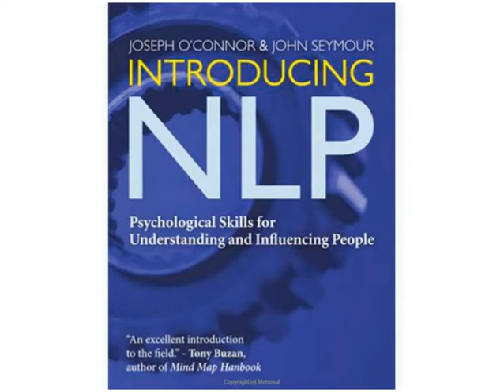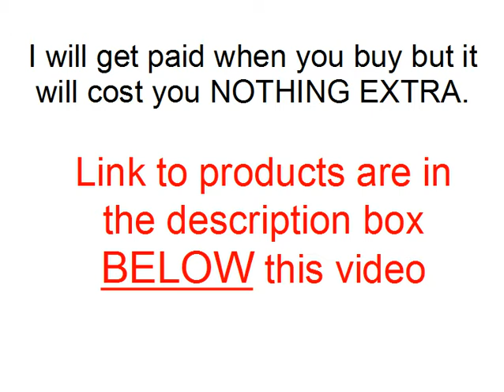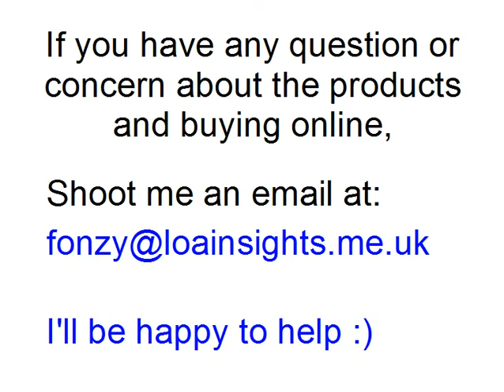Introducing Nlp Joseph O Connor | The Book Introducing Nlp by Joseph O Connor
Introducing Nlp Joseph O Connor

For questions about the products, just leave a comment here.

This book, Introducing NLP by Joseph O Connor is a great book about the power of learning patterns of excellence. Successful or gifted people do things in a certain way and Joseph O Connor has figured out these behavioral patterns and he shares it in Introducing NLP. You can now adapt these and achieve success too.
When you begin reading Introducing NLP by Joseph O Connor, you'll realize that success doesn't just happen by accident. It is very controllable and you can directly cause it to happen by changing the things you've been doing in your life. It might be hard at first to embed the principles in Introducing NLP but it will get easier with time. Don't worry because Joseph O Connor will share a lot of amazing secrets on learning fast to help you along the way. Remember; things are hard before they are easy.
Like with applying what you learn in this book, Introducing NLP by Joseph O Connor. There are a ton of golden nuggets in Introducing NLP that Joseph O Connor shared so when you apply it to your daily life consistently for a certain period of time, you will change. At first, you will realize that your mindset has change then eventually you will be surprised and amazed at how differently you behave. You'll be thankful to Joseph O Connor for writing Introducing NLP.
It's just like magic. You will change from the inside out by practicing the principles in this book, period. You will learn how to create rapport with others. As the saying goes in business;  it's not what you know, it's who you know. Learning to develop a pleasing personality is also included in Introducing NLP because it will definitely boost your career or business in the right direction. Joseph O Connor will show you how to conduct effective meetings and negotiations.
Making connections will be easier for you than it was before since you gain the attitude of successful, charismatic, and persuasive people automatically. And your attitude will continue to evolve as long you keep reading and applying what you learn from this ground-breaking book, Introducing NLP by Joseph O Connor.
It doesn't matter how old or how young you are; the techniques in Introducing NLP by Joseph O Connor will certainly work for your situation no matter what it is. Introducing NLP and Joseph O Connor will inspire you to achieve goals that you've never accomplished because you thought that you didn't have it but you actually do.
You may have listened to the people around you who said that it can't be done and some people are just 'born with it'. By reading this book, Introducing NLP by Joseph O Connor, you will realize that being successful is very learnable and can be acquired in a very short amount of time as long as you're willing to learn and ready to make a change.

coaching,
hypnosis,
life coach,
life coaching,
neuro linguistic programming,
neuro linguistic programming for dummies,
neuro linguistic programming techniques,
neurolinguistic programming,
neurolinguistics,
nlp,
nlp books,
nlp coaching,
nlp course,
nlp courses,
nlp for dummies,
nlp practitioner,
nlp sales techniques,
nlp techniques pdf,
nlp therapy,
nlp training,
simple nlp techniques,
what is nlp,
what is nlp techniques